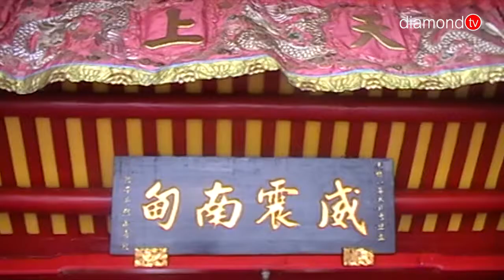KLENTENG SENGGARANG DESTINASI WISATA BERSEJARAH KOTA TANJUNGPINANG